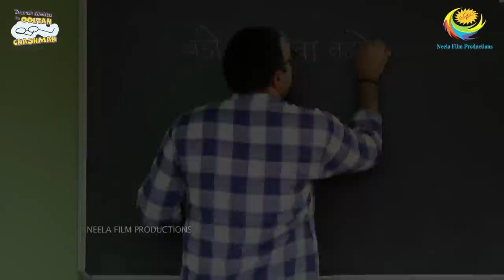NEW! Ep 3554 - Chachaji Ke Liye Special Breakfast?! | Taarak Mehta Ka Ooltah Chashmah | तारक मेहता